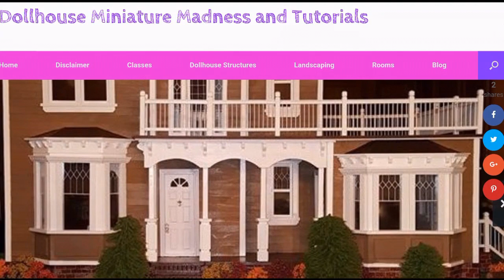I GOT TO LOOK PURRRRDY FOR THE DOLLHOUSE-Dollhousetutorials.com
I found this video of my dad being silly and I had to share it with you all.
RIP DAD WE MISS YOU 08/05/1941-11/18/2019.

Our Facebook page is listed under Dollhouse Miniature Madness and Tutorials and our Pinterest page is under Laurie Holden-Heisler.